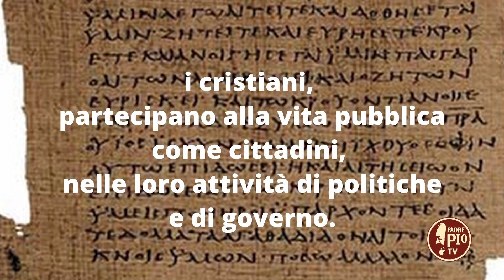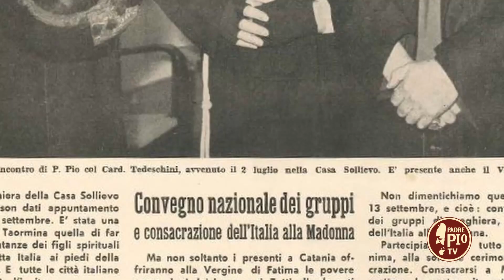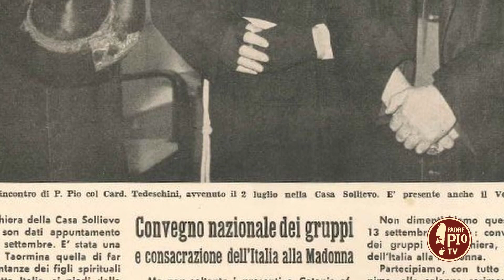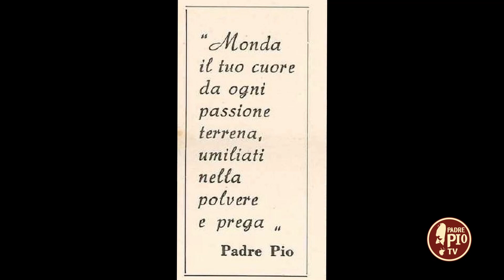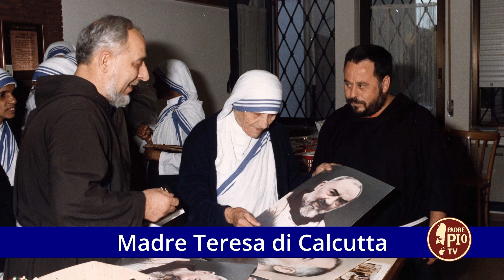Laici e credenti nella politica (Padre Pio - Laici nel futuro 12 Maggio 2022)